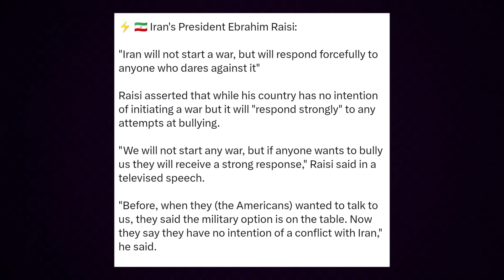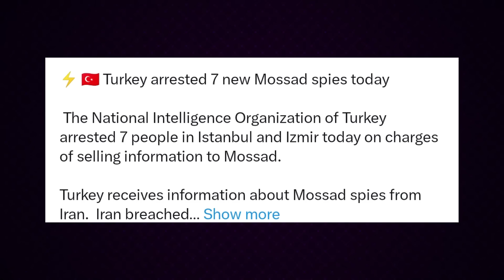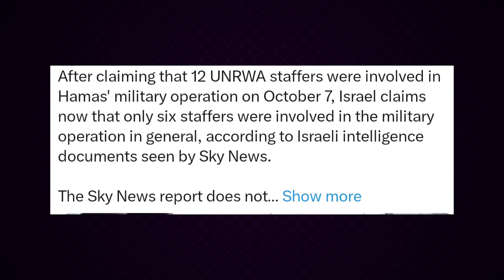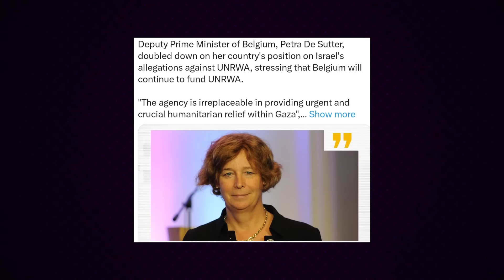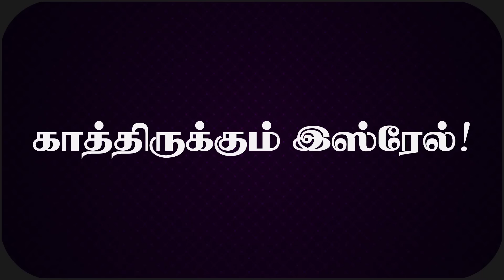Day - 119 | ஹ*மாஸிsன் அடுத்த வெற்றி | காத்திருக்கும் இஸ்s*ரேல் | ஈ*ரா*னிnன் அதிரடி | Inside